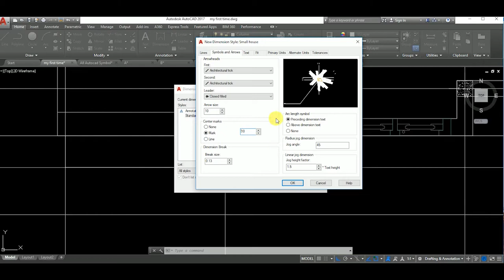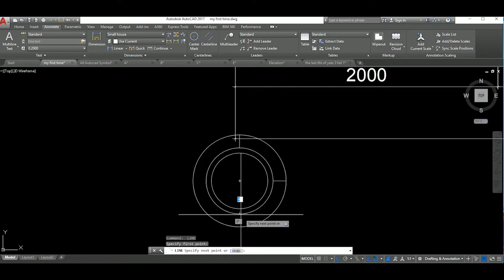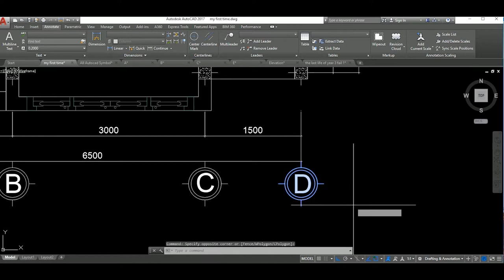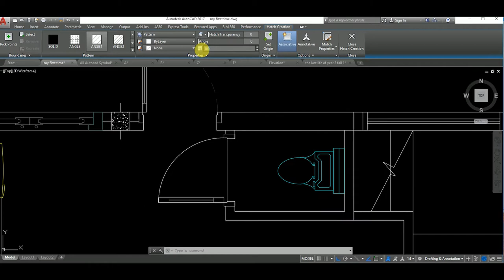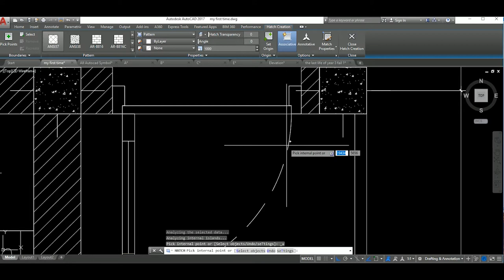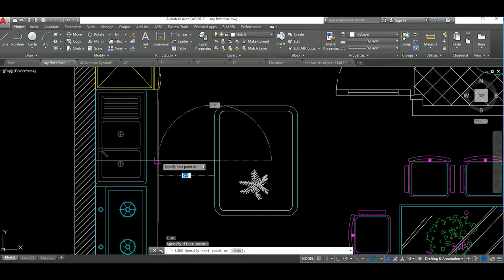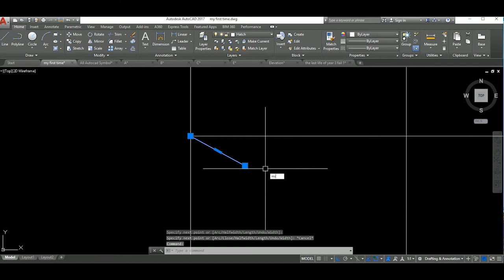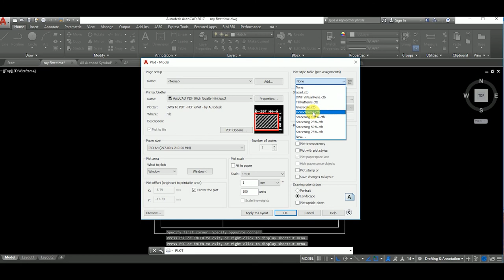Basic Making Simple Floor Plan in AutoCAD for Beginner Tutorial Part 3 of 3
អរគុណសម្រាប់ការទស្សនាវីឌីអូនេះសូមជូនពរអោយអ្នកទាំងអស់គ្នាទទួលបានជោគជ័និងមានសុខភាពល្អនិងទទួលបានចំណេះដឹងកាន់តែច្រើនជាងមុន
សូមអភ័យទោសរាល់កំហុសឆ្គងដោយអចេតនា
អ្វីដែលធ្វើក្នុងវីឌីអួទាំងអស់គឺគ្រាន់តែចង់អោយអ្នកទាំងអស់គ្នារីករាយ និងទទួលបានចំណេះដឹងពីវាតែប៉ុណ្ណោះ